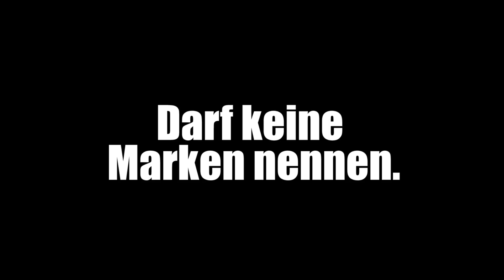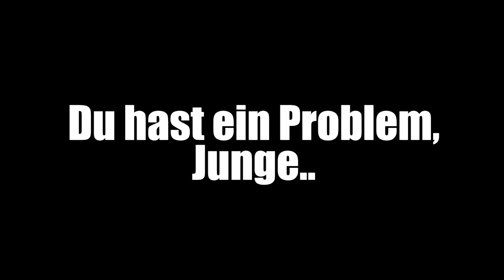Sie wollte mich ANZEIGEN! [KurzVorNacht10]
Huhu :D
Hoffe, euch geht's gut! :D Viel Spaß mit dem neuen Video! Und mooorgen kommt der Vlog zur GamesCom! :D

Videos aus der EndCard:
Impressum
Seit dem 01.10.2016 ist KurzVorNacht ein Angebot von funk.